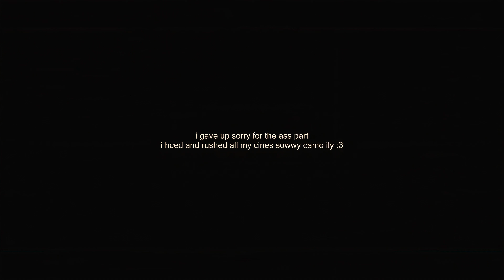Dreams, Fairytales and Fantasies | HBD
HAPPY BDAY @camo7356
(sorry for 1 day late)
(sorry for ass thumbnail

Part Timestamps:
Intro - 0:00
Kasy - 0:03
Never - 0:08
Jahli - 0:13
Mewwz - 0:18
Bored - 0:23
Zesty - 0:31
Raimi - 0:41
Starsky - 0:52